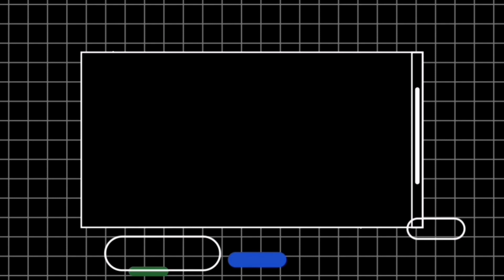WALKING and JOGGING QUEZON CITY TO SAN JUAN CITY PART2 DINAGSA ANG SAN JUAN SHRINE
VIDEO TITLE: DINAGSA NG TAO ANG SAN JUAN PINAGLABAN SHRINE 😲😲😲